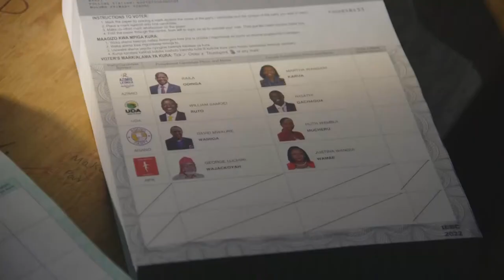AZIMIO DEPUTY PRESIDENTIAL CANDIDATE MARTHA KARUA CASTS HER VOTE IN GICHUGU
Azimio la umoja candidate,